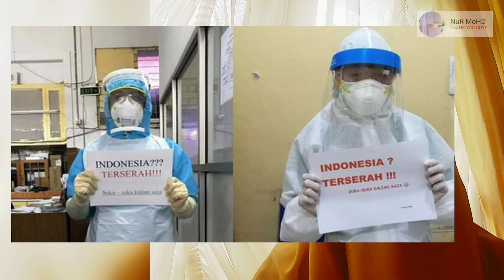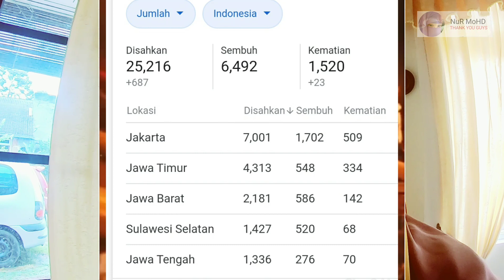Terkini || Frontliners Indonesia Sudah Mulai Putus Asa Tangani Wabak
Baru2 ini terdengar perkhabaran yang frontlinera Indonesia sudah putus asa dalam menangani penularan wabak covid19 di Indonesia..

Di Malaysia juga ramai yg pada mulanya merasa tertekan dan stress tetapi menjadi bersemangat apabila ramai yang mulai menurut PKP dengan duduk di rumah.

Terima kasih semua sahabat2 saya di PDRM...Di Bukit Aman, dan tempat saya pernah bwrtugas..dan kenal saya. IPK Perak, Ipd Ipoh, IpD Gerik, IPd Pasir Mas...semoga kalian semua di barisan hadapan terus cekal hati dan tabah menghadapi wabak ini.